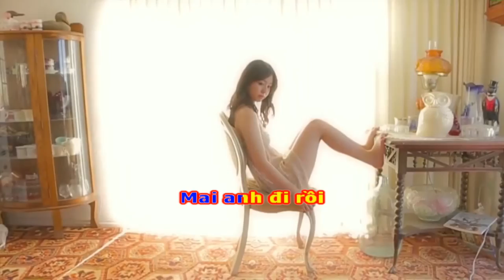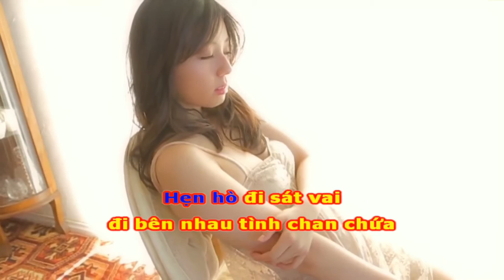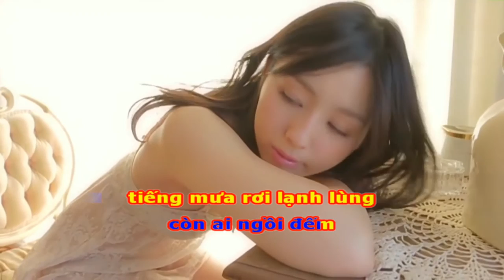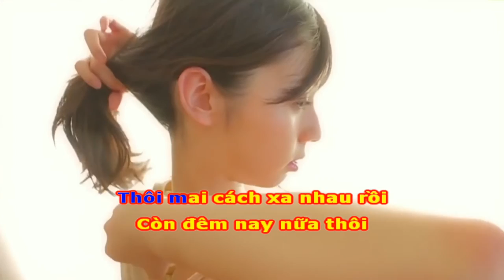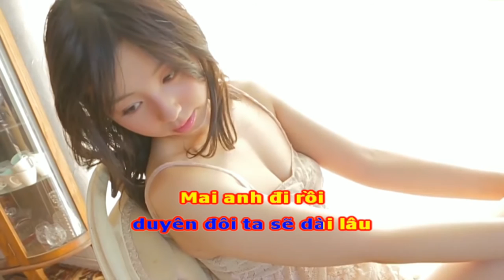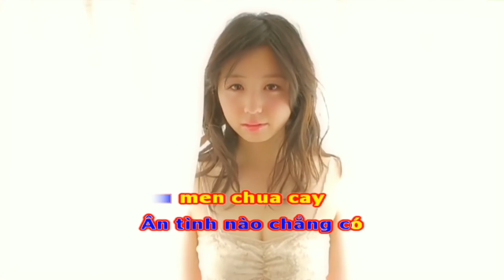Mai anh đi rồi - Karaoke Trường Vũ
Rina Koike (3-9-1993)